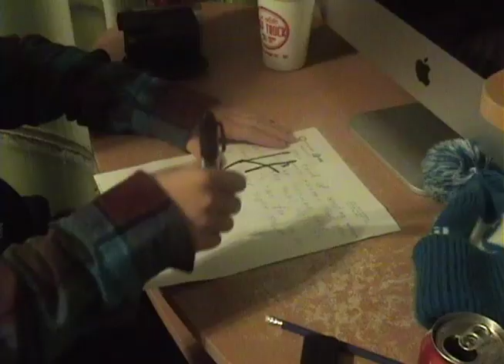Super Shaver Commercial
a commercial.